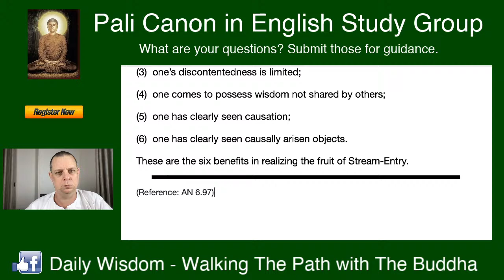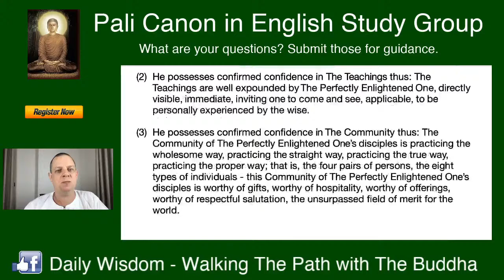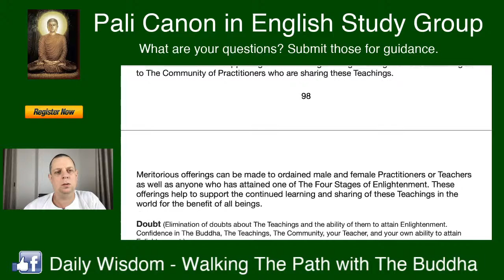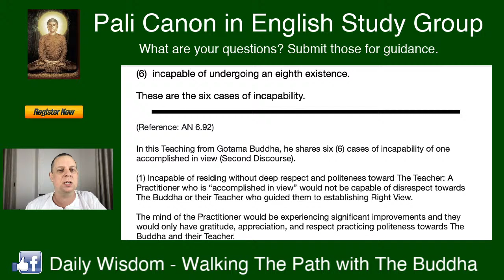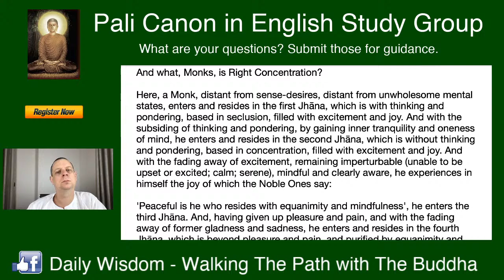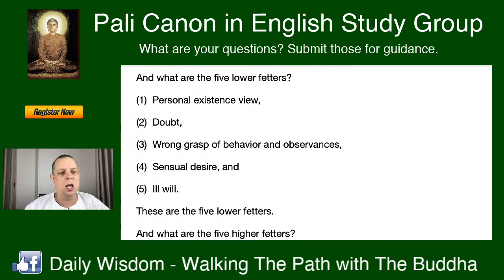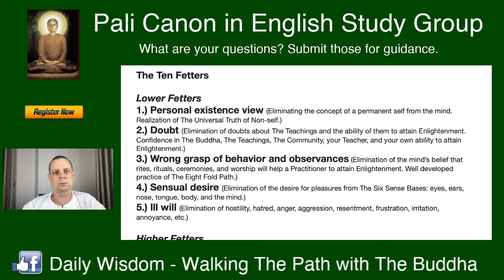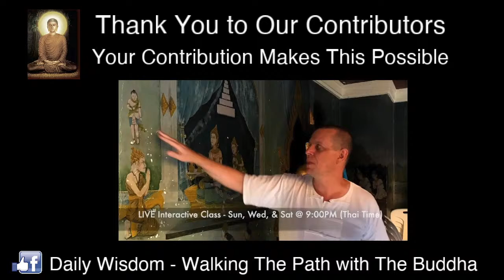(Pali Canon Study Group) - The First Stage of Enlightenment - Volume 5 - (Chapter 21-30)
(Pali Canon Study Group) - The First Stage of Enlightenment (Stream-Enterer) - Volume 5 - (Chapter 21-30)

In this LIVE Stream and Interaction Learning Session, David will guide you in understanding the Pali Canon in English through The Words of The Buddha which will help you to learn, reflect, and practice The Teachings of Gotama Buddha on The Path to Enlightenment.

Password: 999999